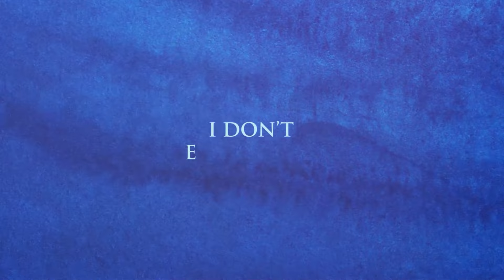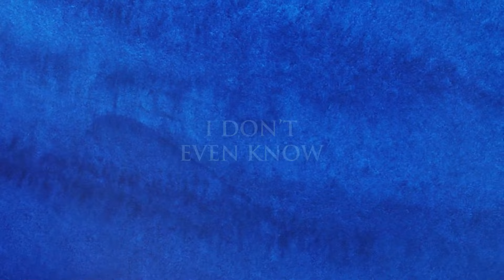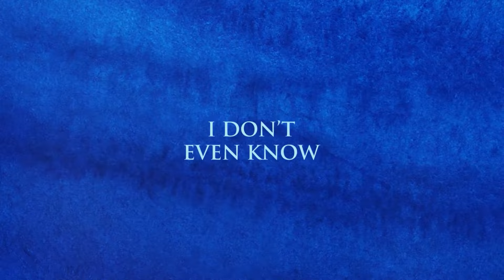Bluemode - I Don't Even Know [Liquid V]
Unseen, yet undeniable, the sound of Bluemode cuts through the static, and gives a fresh take on the classic liquid sound. A phantom in the realm of rhythm, Bluemode steps onto the stage with a sound that fuses the nostalgic heartbeats of classic funk and soul with the pulsating energy of early 2000s Liquid D&B.

In a scene that thrives on the new and innovative, Bluemode is an exciting new presence, embodying the essence of what Liquid V stands for. His debut single "Velvet / I Don't Even Know" marks the beginning of an exciting journey.

Who is Bluemode? The answer lies in the music.